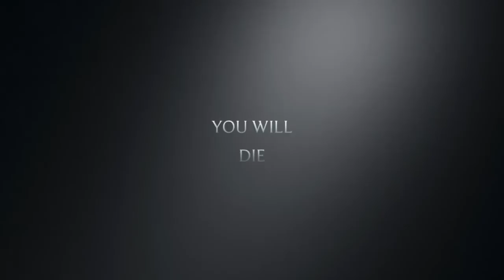Falls Season 2 Coming 6:20pm Today